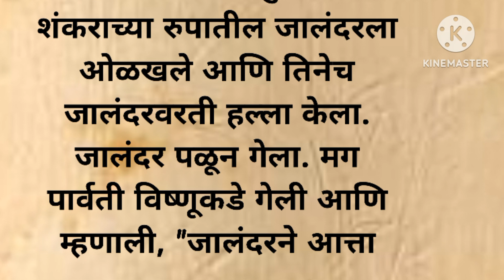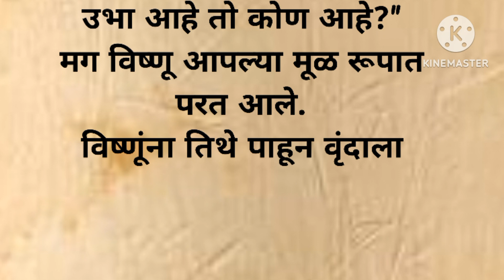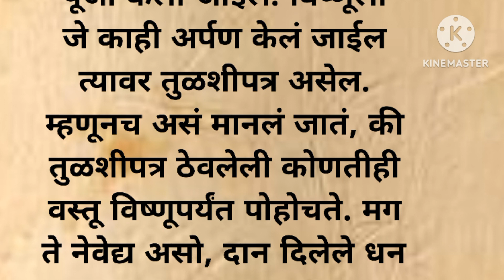तुळशीमध्ये शाळीग्राम का ठेवतात?मराठी स्टोरी|मराठी कथा |हृदयस्पर्शी कथा|पौराणिक कथा@storywaliamma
तुळशीमध्ये शाळीग्राम का ठेवतात? मराठी स्टोरी
मराठी कथा   मराठी बोधकथा हृदयस्पर्शी कथा   पौराणिक कथा
Marathi story   stories  moral story in Marathi     emotional story in Marathi    pauranik kahani